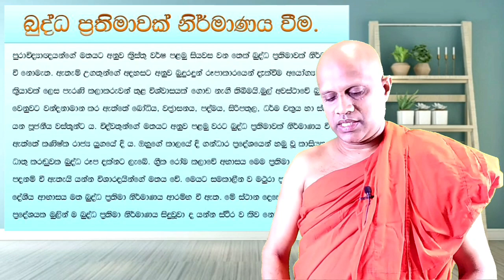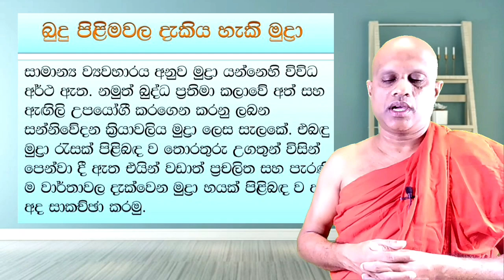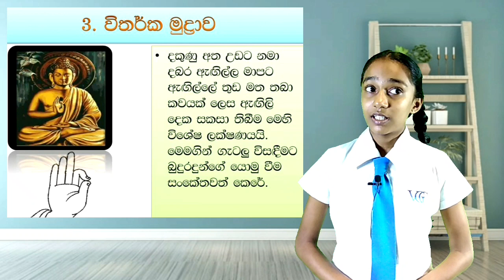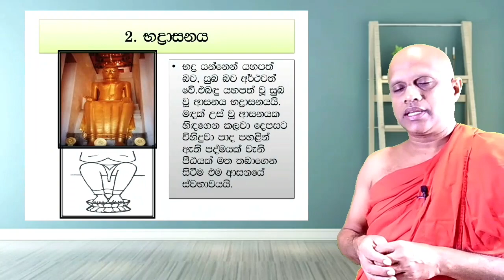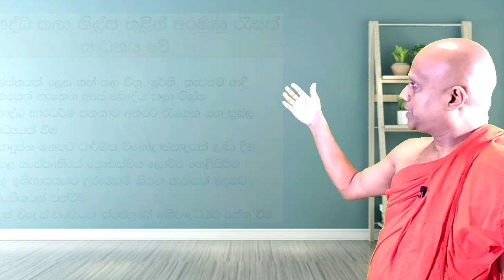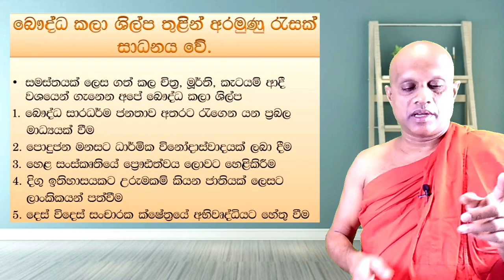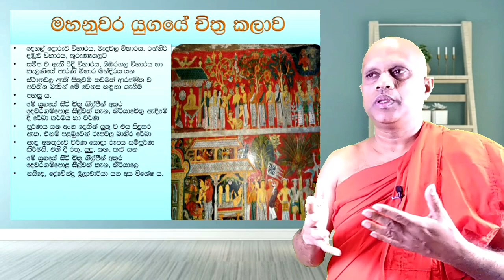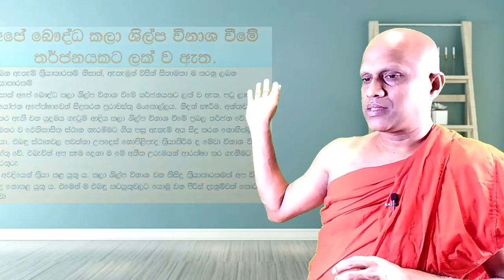O/L Buddhism/daham eliya-grade 11- lessen 18. Rev.kolugala Wajiragnana thero (BA-MA-Bed-Med)